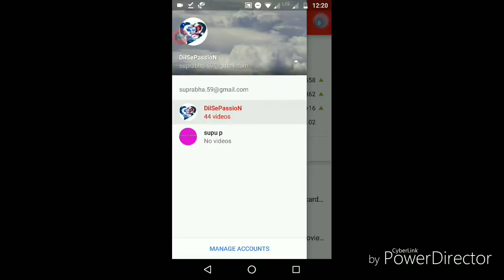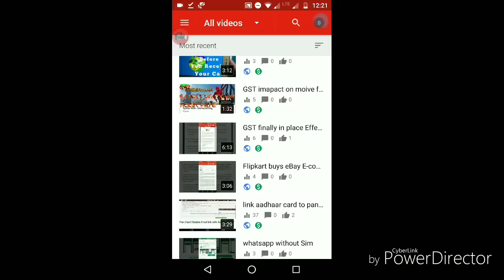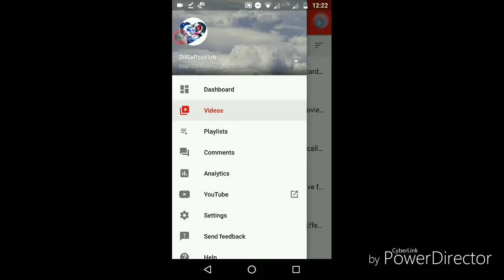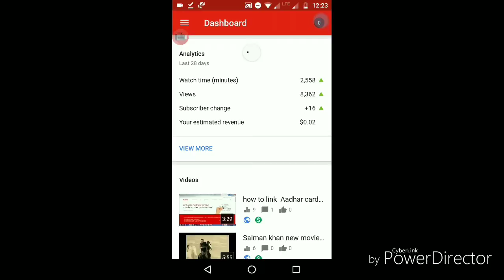10k YouTube Views My story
2 long months with 44 videos , whats your story?
Thanks a lot to all. Finally monetized  the videos. Long way to go . Challenging is Editing videos